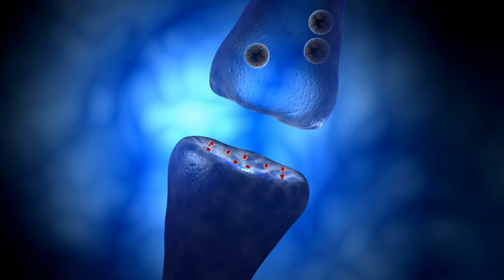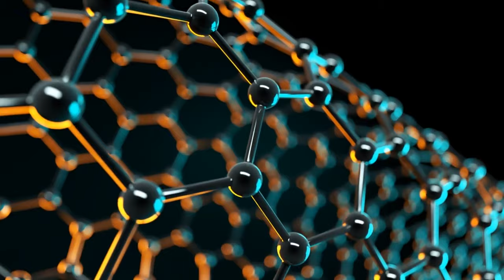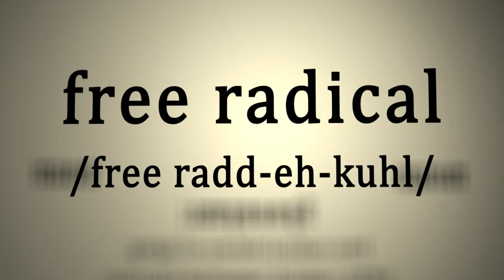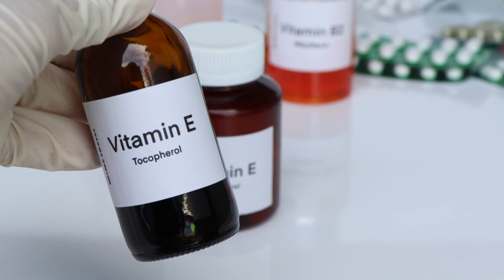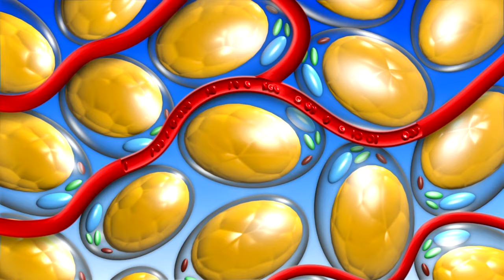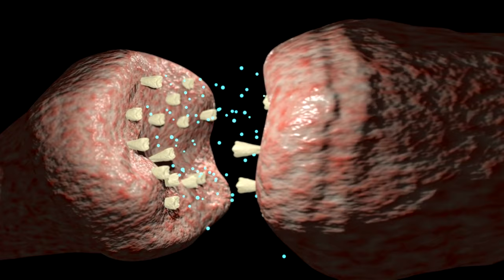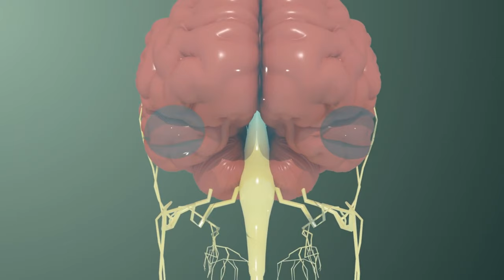"Top 10 Powerful Foods for Nerve Damage Healing"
In this video, I'm going to be teaching you about some powerful foods that can help you heal nerve damage.
Many of us suffer from nerve damage at some point in our lives, and this damage can cause a lot of pain. Luckily, there are many foods that can help heal nerve damage and protect the nerves from future damage. In this video, I'm going to share with you some of the most effective foods for nerve damage healing. If you're looking for foods that can help you heal nerve damage, then be sure to watch this video!
If you're struggling with nerve damage or inflammation, then you need to start adding these 10 powerful foods to your diet! In this video, we'll discuss the many benefits of eating these foods and how they can help you heal your nerve damage.
If you're looking for ways to improve your nerve damage and inflammation, then be sure to watch this video! We'll discuss the many benefits of eating these 10 powerful foods, and show you how they can help you heal your nerve damage quickly and effectively!
In this exciting video, we will be revealing the top 10 powerful foods that have been proven to aid in the healing of nerve damage. If you or someone you know is struggling with nerve issues, you've come to the right place.

Nerve damage can be a debilitating condition that impacts your daily life in numerous ways. However, did you know that certain foods can actually help repair and regenerate damaged nerves? That's right! By incorporating these incredible foods into your diet, you may be able to promote nerve healing naturally.
1. Citrus Fruits: Loaded with vitamin C, citrus fruits like oranges, lemons, and grapefruits play a significant role in boosting nerve health due to their antioxidant properties.
2. Leafy Greens: Spinach, kale, and other leafy greens are powerhouses of essential nutrients, such as folate and vitamin B12, which are vital for nerve development and repair.
3. Salmon: This delicious fatty fish is rich in omega-3 fatty acids, which have demonstrated anti-inflammatory effects that can support nerve healing.
4. Bell Peppers: Packed with vitamin B6, bell peppers contribute to nerve regeneration by promoting the production of myelin, a protective sheath around nerves.
5. Turmeric: Known for its anti-inflammatory and antioxidant properties, turmeric has been used for centuries to alleviate nerve pain and support healing. 6. Avocado: The healthy fats found in avocados act as building blocks for nerve cells, aiding in their repair and providing a myriad of additional health benefits.
7. Berries: Blueberries, strawberries, and raspberries are bursting with antioxidants that help combat inflammation and improve overall nerve function.
8. Nuts and Seeds: Almonds, walnuts, flaxseeds, and chia seeds are excellent sources of vitamin E and omega-3 fatty acids, contributing to nerve repair and protection.
9. Ginger: With its potent anti-inflammatory properties, ginger can help reduce nerve pain and inflammation, allowing for improved healing.
10. Dark Chocolate: Yes, you read that right! Dark chocolate contains antioxidants that can enhance nerve function and provide a delicious treat for your taste buds.
By incorporating these powerful foods into your diet, you can give yourself a fighting chance towards healing nerve damage naturally. Remember to consult with your healthcare provider for personalized advice and guidance.
Don't let nerve damage hold you back any longer!
"Unlock the Secrets of Nerve Healing: Dive Deep into the Molecular Magic of 10 Powerful Foods!
🔬🌱 Join us on an extended journey of discovery as we unveil the microscopic wonders of 10 extraordinary foods that hold the key to healing your nerves. From the omega-3 superheroes of fish to the molecular guardians in citrus fruits, we'll take you on a mesmerizing tour of how these foods operate at the molecular level to rejuvenate your nervous system.
🤯 Prepare to be amazed as we delve 100% deeper into the science behind each ingredient, uncovering the intricate molecular dance that makes them nerve-healing powerhouses. Learn how antioxidants form microscopic shields, healthy fats act like precision tools, and vitamins become catalysts for nerve repair.
🍽️ Whether you're a health enthusiast or simply curious about enhancing your well-being, this comprehensive exploration is a must-watch.